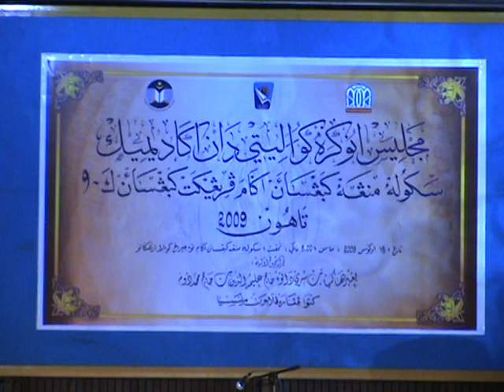SOUTUL ITTIFAQ 2009 HD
Persembahan Majlis Pengetua SMKA Malaysia di SMKA Tok Jiring. Rakaman oleh Cikgu Tuan Rosli.